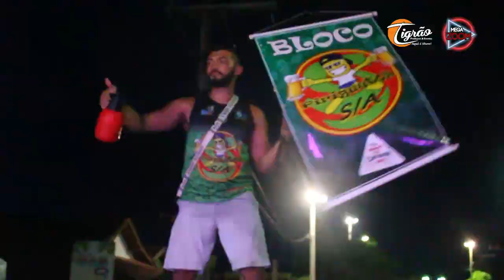Teaser - CARNAVAL DE MUCURI 2018 - LÉO MAGALHÃES (10/fev)